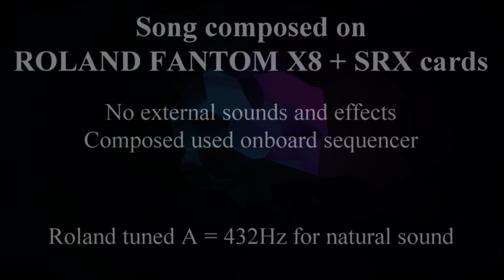Picture of Your dream - Daniel Pierzecki ( Roland Fantom X8 only / tuned A=432Hz )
Song composed on Roland Fantom X8 + SRX cards
No external sounds and effects!!!

Roland tuned A = 432Hz for natural sound